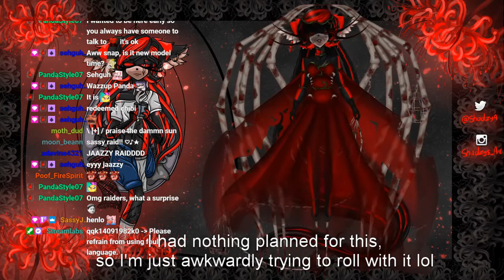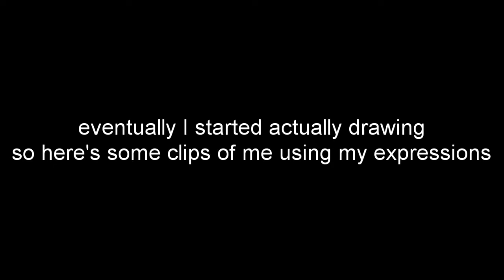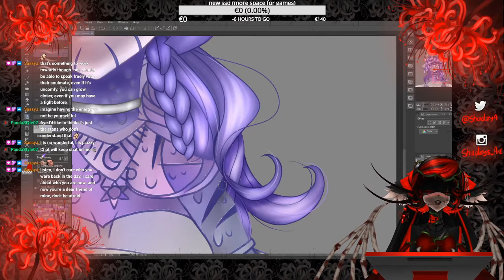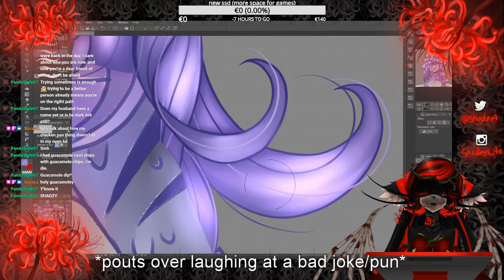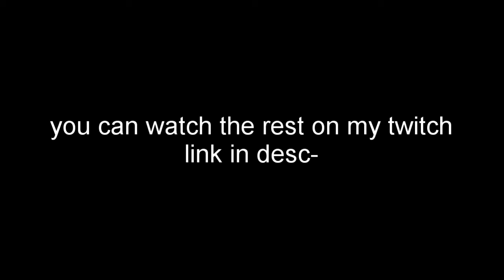model reveal stream highlight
I revealed my new model live on stream-

main music by MikaanCh